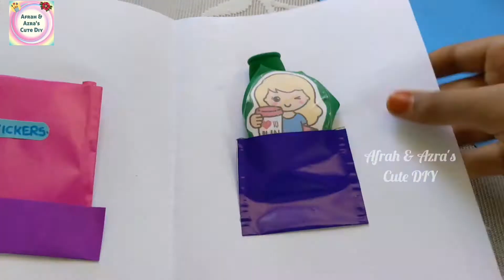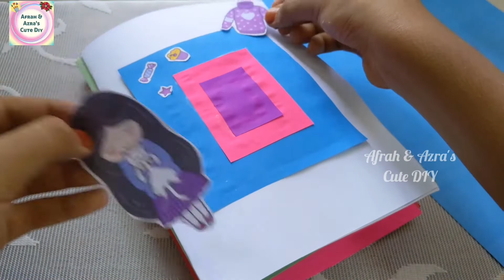Cute Kawaii Teachers Day Scrapbook || Teacher's Day Card || World's Teachers Day || 스승의 날 선물 아이디어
Link for the paper crafts